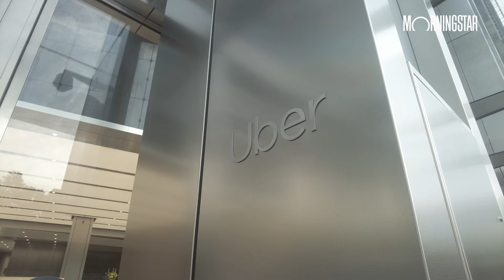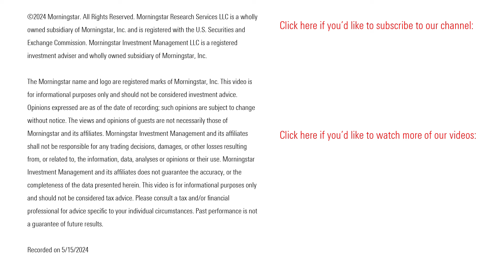Inherited IRA Investors Get Another Break, but the Clock Is Ticking on RMDs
Plus, 2 cheap utility stocks as AI transforms the overlooked sector into a growth opportunity.

Denise Appleby, IRA Quick Reference Guide author known as The IRA Whisperer, clears up the confusion about what the IRS waived concerning inherited IRAs in 2024. Travis Miller, energy and utilities strategist for Morningstar Research Services, talks about how the artificial intelligence boom is driving data center demand. He also points to 2 cheap utility stocks expected to benefit.

00:41 Disney’s Improved Streaming Results

01:57 Uber’s Strong Financial Results in 2024

02:56 Palantir’s Performance Led by AI Platform

04:06 Opportunities with Artificial Intelligence and Utility Stocks

04:36 Utility Stocks: When Will the Market Give the Sector Some Respect?

05:09 Where Do Utilities Fit into AI Growth?

06:36 How Higher For Longer Interest Rates Could Affect Utilities

08:18 Utility Stock Picks

09:49 New Rules for Inherited IRAs

10:31 Withdrawals from Inherited IRAs and the 10-Year Rule

Important Distinction About What the IRS Waived in 2024

12:28 Tax Implications for Inherited IRAs

17:16  -Will the IRS Suspend the Withdrawal Penalty for Inherited IRAs in 2025?

Disney Earnings: Improved Streaming Results Come at the Expense of Continued Linear Weakness

Uber Earnings: Network Effect Continues to Drive Profitable Growth for Uber

Utility Stocks: When Will the Market Give the Sector Some Respect?

IRS Extends Waiver of Excise Tax for Inherited IRAs, but Not RMDs